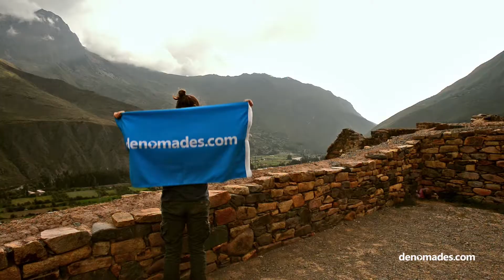Tour Valle Sagrado desde Cusco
Recorre los distintos lugares del Valle Sagrado de los Incas, apreciando el patrimonio arquitectónico, histórico y cultural de este pueblo.

Visitamos las ruinas de Písac, para luego almorzar en Urubamba. Continuamos con la visita a Ollantaytambo, para finalizar en Chinchero.